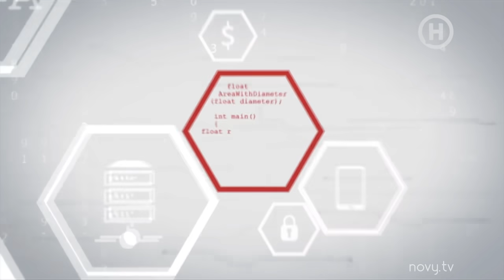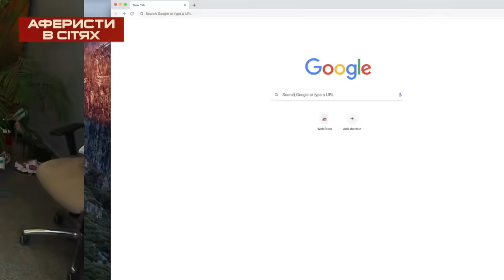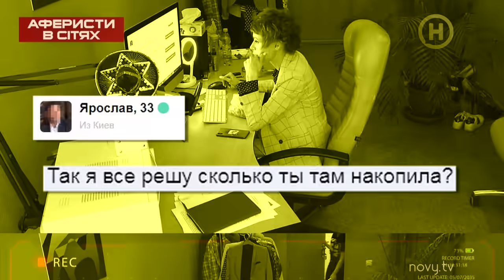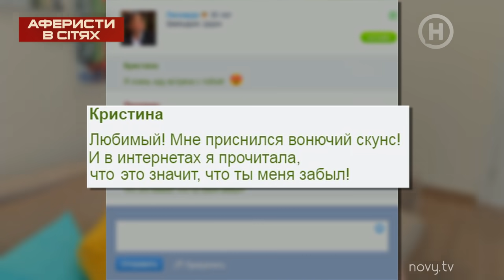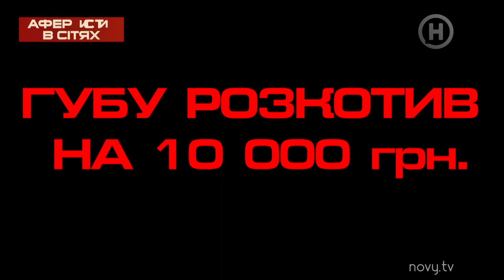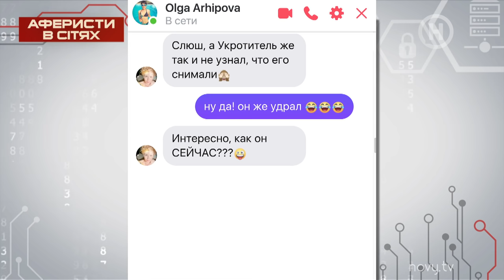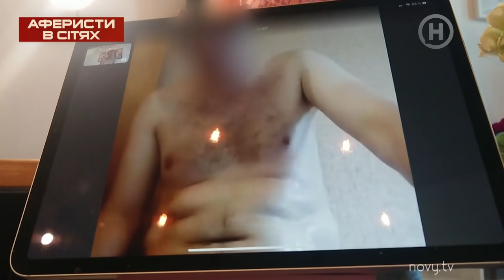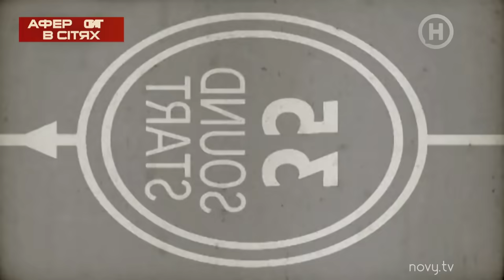Аферисты в сетях – Выпуск 3 – Сезон 6 – 17.05.2021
Не пропусти новые разоблачения хитрых мошенников в проекте Аферисты в сетях 6 сезон 3 выпуск на нашем YouTube-канале!

Смотри новый выпуск Предметка пост-шоу с Еленой-Кристиной Лебедь. Она рассказала о трудном детстве, семейном быте и опасных аферах

Елена-Кристина Лебедь впервые решила стать аферистом! Однако ведущая будет обманывать не обычных людей, а самих мошенников. Девушка остановила свой выбор на кавалере Леонардо, который якобы должен приехать к ней на машине из самой Швейцарии. Мужчина подготовил нехитрую схему аферы, но сам не заметил, как отдал свои деньги Елене-Кристине.

В программе Аферисты в сетях 2021 свидание с парнем с сайта знакомств закончилось заварушкой. А все начиналось очень красиво – Ярослав накормил Елену-Кристину устрицами и подарил настоящую жемчужину. Но на следующий день девушка оказалась в лесу, а под ногами у нее был красный снег… В чем же состояла схема обмана? Смотри прямо сейчас в проекте Аферисты в сетях 6 сезон 3 выпуск от 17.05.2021.

ГЛАВИ:
00:00:00 – Начало Аферисты в сетях 6 сезон 3 выпуск
00:01:16 – Фокус Влада Малярчука
00:02:10 – Свидание с моряком
00:28:07 – Фокус от Марка Яндоли
00:28:51 – Елена-Кристина «кинула» мошенника на деньги
00:39:19 – Новая рубрика Звонок «бывшему»